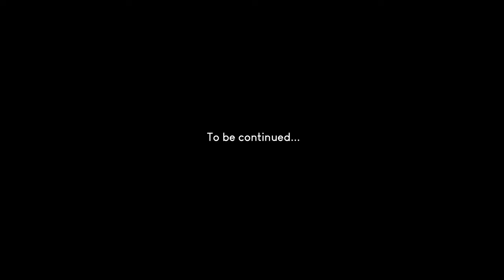ClayStation | These trails are slick BOY!!!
Clay in Panama is like ice, you've got to be really careful! I'm having a blast learning how to ride it with confidence!